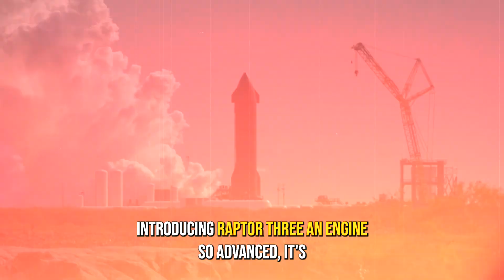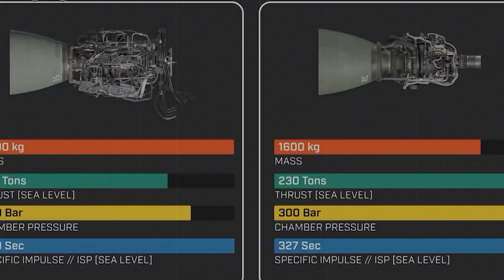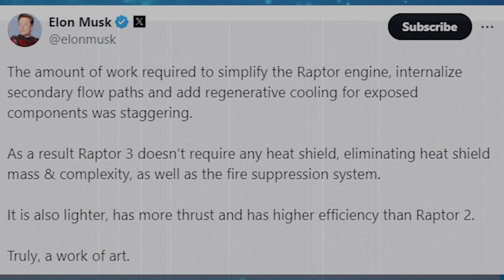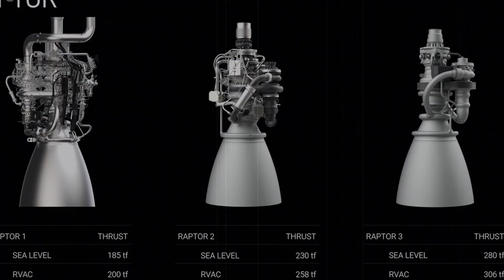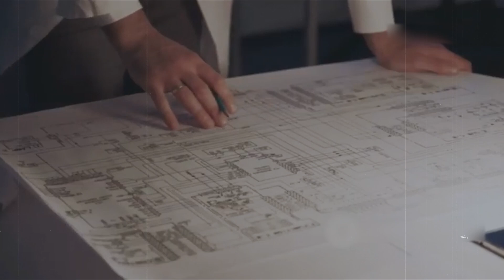It Happened! SpaceX's Raptor Three Engine Breaks New Ground for Starship V2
SpaceX’s Latest Raptor Three Engine: A Major Breakthrough for Starship V2

SpaceX is pushing the limits once again! The Raptor Three engine, a key upgrade from Raptor Two, is about to revolutionize Starship V2 and the future of space exploration. Designed for power, efficiency, and reliability, Raptor Three is lighter, faster, and built with advanced regenerative cooling tech, eliminating the need for a heat shield. This engine is critical for SpaceX’s goal of colonizing Mars, allowing rapid-fire Starship launches that will transform humanity’s journey into deep space.

With 3D printing technology and SpaceX's cutting-edge engineering, Raptor Three is more affordable and faster to produce, marking a milestone in sustainable space travel. Elon Musk’s bold vision is clear: Starship V2, powered by Raptor Three, will lead humanity’s next leap into space!